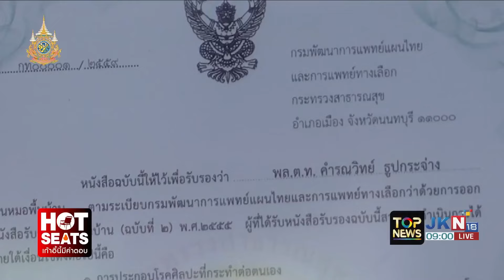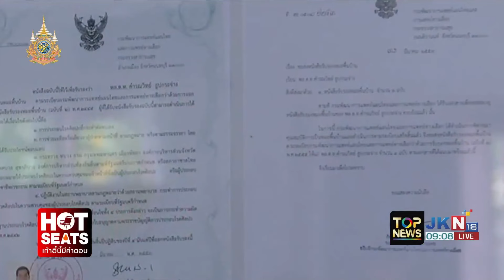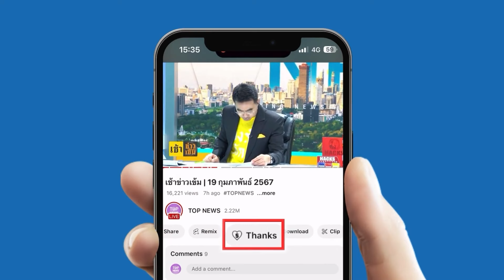เหมือนฟ้าลิขิต กว่า 25 ปี "บิ๊กแจ๊ส" ทุ่มเทชีวิตรักษาผู้ป่วย พาชาวปทุมฯพ้นวิกฤตโควิด